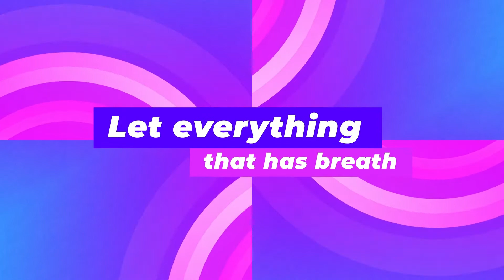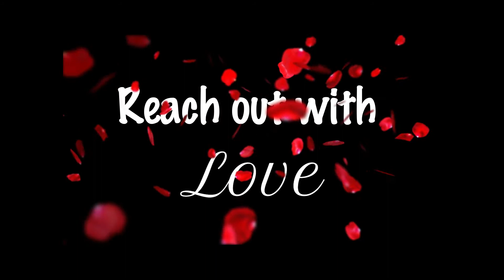McDaniel College Gospel Choir Spring 2021 Concert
Under the direction of music lecturer Shelley Ensor and accompanied by Alice Dorsey, McDaniel College’s Gospel Choir performs traditional and contemporary gospel music, as well as spirituals. Selections include “Every Praise” by Hezekiah Walker and “My Desire” by Kirk Franklin. In addition, “Reach Out with Love," featuring McDaniel student Jani Pierre ‘23, is an arrangement by Ensor to encourage people continuing through these difficult times. The choir is also joined by community members from First Baptist Church of Baltimore. Special thanks to Mike Boone for his creativity and technical skills in the making of these videos.